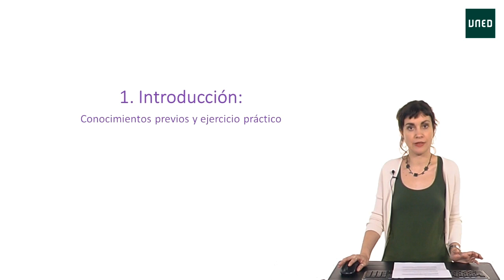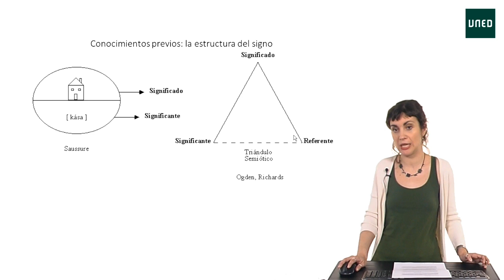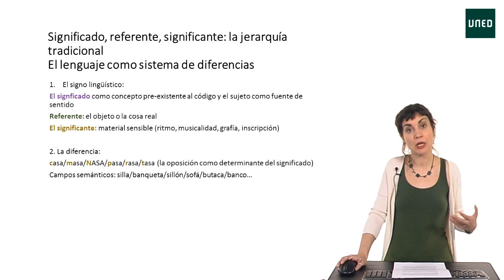Sesión 2: Conocimientos previos: lingüística y semiótica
Serie: ¿De qué hablamos cuando hablamos de literatura?
La teoría de la literatura surge en el siglo XX tomando como modelo la lingüística que, a su vez, se engloba centro de una ciencia general de los signos: la semiótica. Repasaremos en esta sesión la estructura del signo de Saussure y sus componentes e insistiremos en la estructura del lenguaje como sistema de diferencias.
Participan:
 Celia María Gutiérrez Vázquez profesora Secundaria - CAM